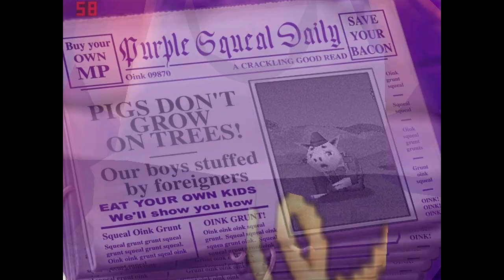Hogs of War "Co-op mod" Mission - 13